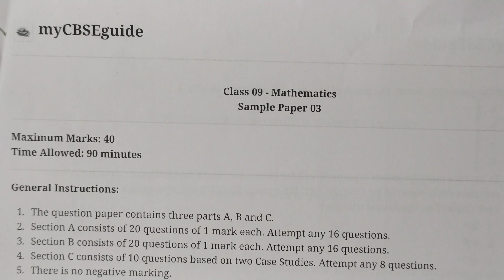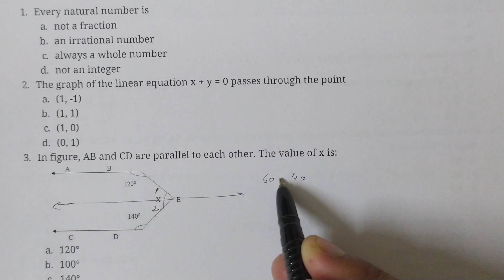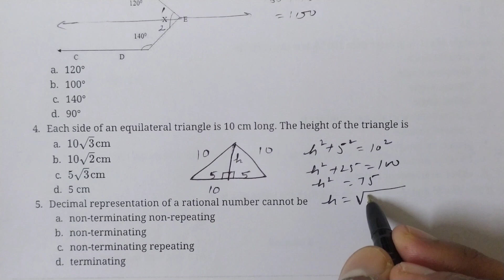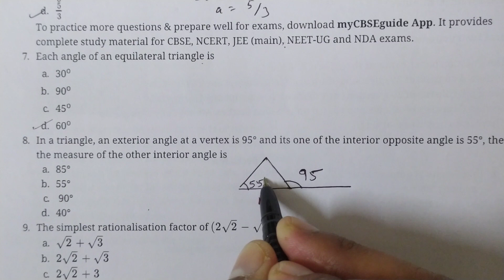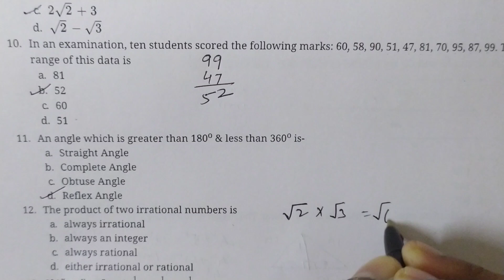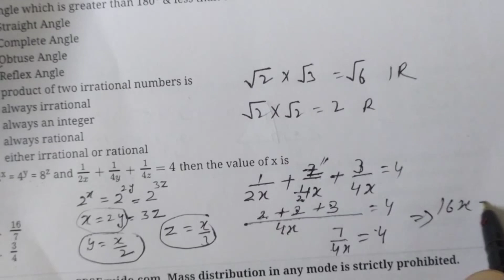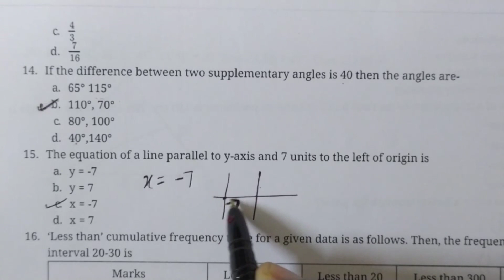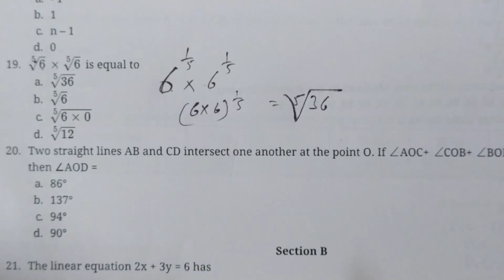Class 9 Maths Sample paper 2022 |sample paper by CBSE 2022 class 9 | sample papers for class 9 maths